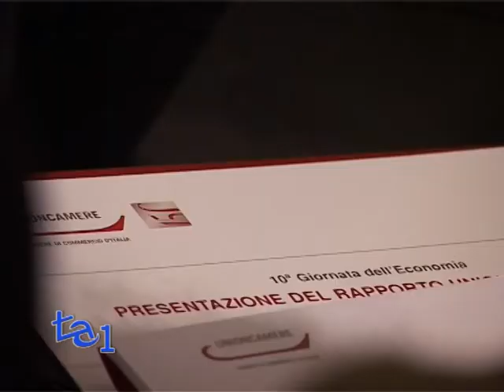"10^ GIORNATA DELL'ECONOMIA": RAPPORTO UNIONCAMERE 2012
POLITICA - ECONOMIA

In occasione della decima giornata dell'economia, Unioncamere ha diffuso il Rapporto 2012.

Secondo Unioncamere quat'anno il Pil calerà dell'1,5% e andranno persi altri 130.000 posti di lavoro.

Una inversione di tendenza si avrà solo a comparire nel 2013 con un incremento del Pil dello 0,8%, con una ripresa a due velocità tra Centro-Nord e Mezzogiorno.